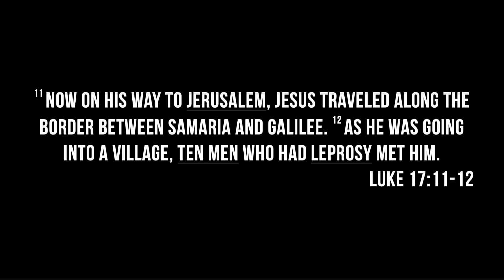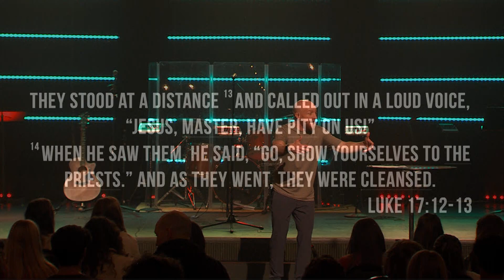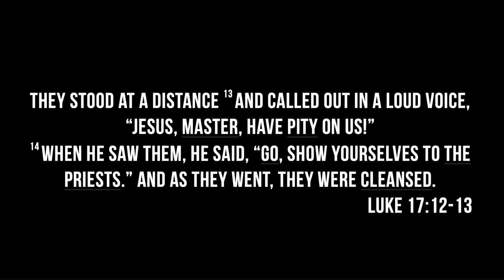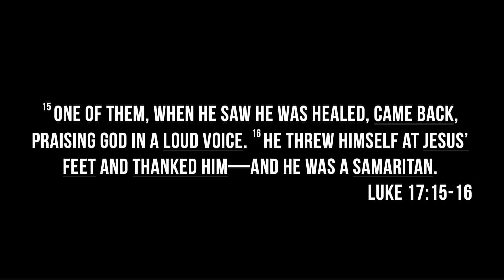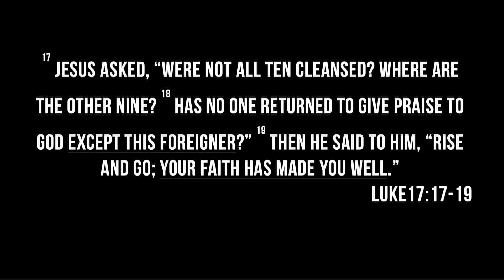HSM: Leader Share | Week 7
November is a great reminder of something Paul encouraged the Thessalonians to do. “Rejoice always, pray continually, give thanks in all circumstances; for this is God’s will for you in Christ Jesus.”
1 Thessalonians 5:16-18 NIV
We’re invited to give thanks, to live in gratitude through Jesus Christ. We often feel grateful, but it is easy to forget to communicate gratitude. Being grateful for something or someone is an emotion we can all relate to. However, gratitude is not just an attitude, it is something to be expressed. Thanks is something we give.